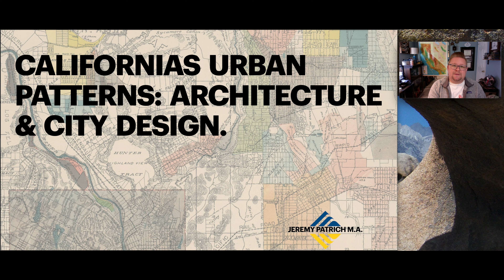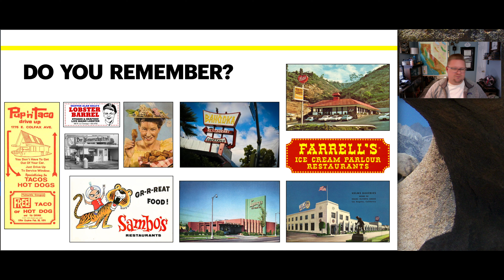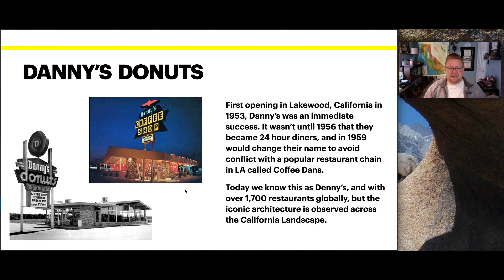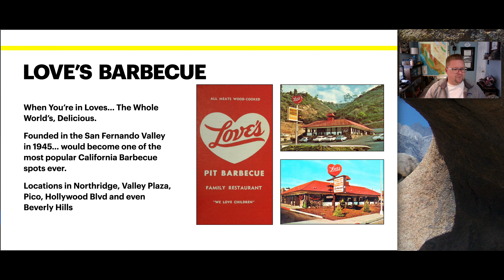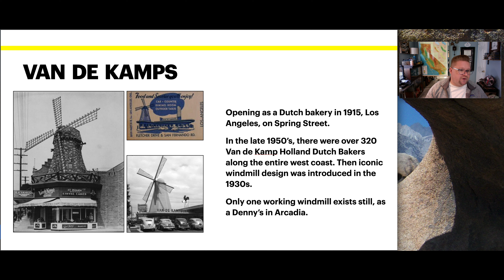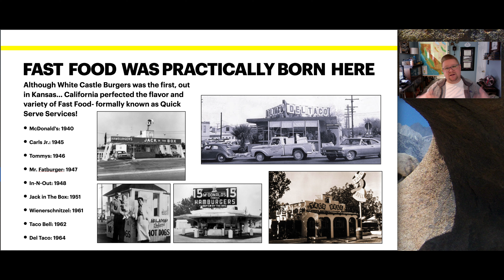California's Fast-Food History & Firsts! | California Geography with Professor Jeremy Patrich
This video introduces the 'firsts' in fast-food here in California. We also discuss a few prominent restaurants that were scattered across the Californian landscape.

Southern California's car culture and the population's reliance on automobiles for transportation throughout California's vast cities, has widely contributed to the popularity of the classic drive-in and modern drive-thru restaurants. Restaurant chains such as McDonald's, Jack in the Box, In-N-Out Burger, Carl's Jr., Wienerschnitzel, Del Taco, Taco Bell, Panda Express, Original Tommy's, Fatburger, and Big Boy were all established in Southern California.

Regional fast food menus differ, generally depending on the ethnic composition of an area. In Southern California, smaller chains like The Hat feature hamburgers, Mexican food, chili fries, and pastrami.

While gastropubs are not unique to California, the concept of the gourmet burger is very popular.